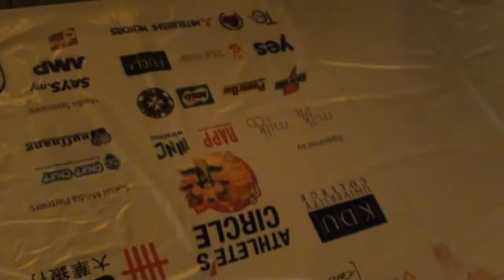Post XtraMile 1_Pre Sunway Pyramid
What happened behind the scenes before Alex and the XtraMilers arived...